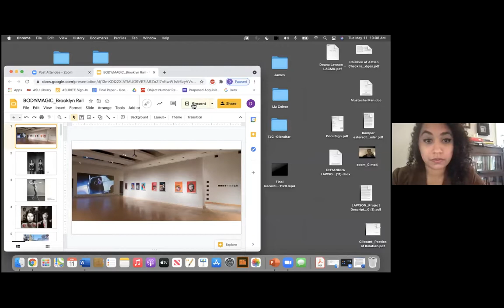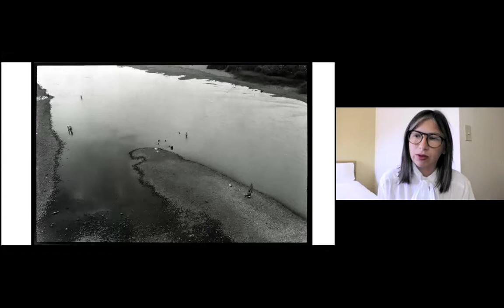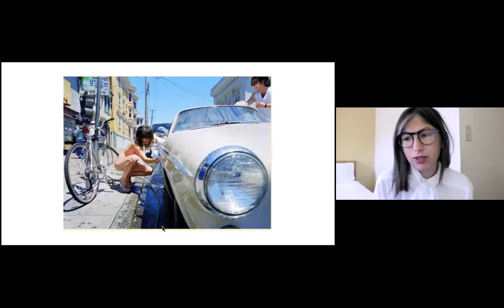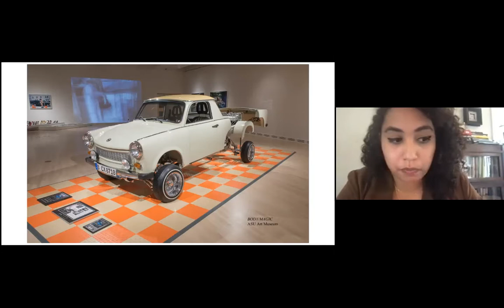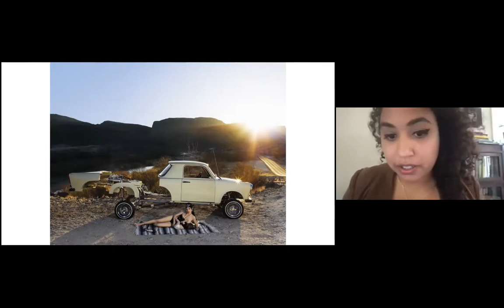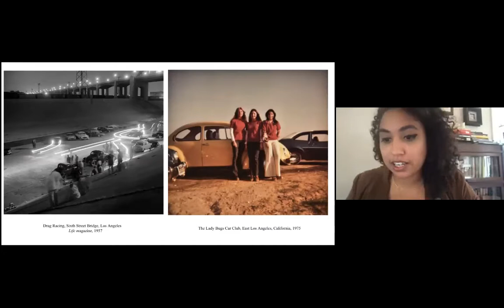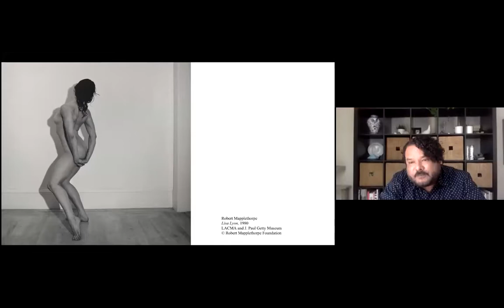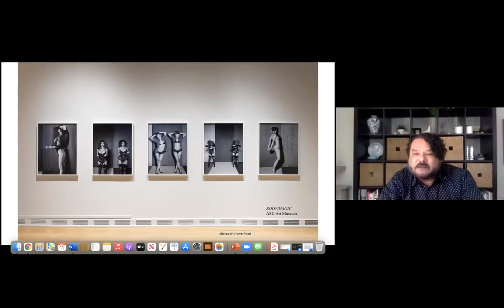NSE #295 | Body/Magic: Liz Cohen & Friends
Liz Cohen, Dhyandra Lawson, Julio César Morales, and Olga Viso discuss Liz Cohen's current exhibition Body/Magic at the ASU Art Museum. We conclude with a poetry reading.

Photographer and performance artist Liz Cohen focuses on the intersections of immigration, industry, labor and women’s representation in popular media. Cohen is best known for her BODYWORK project, in which she simultaneously transformed an East German Trabant into an American El Camino lowrider while inhabiting a new identity herself as a car customizer and bikini model. Through this immersive series, Cohen produced a body of work that challenges American cultural norms as they pertain to the eroticization of the automobile industry as well as the challenging role of women’s bodies in that space. In 2020, Cohen received a Guggenheim Fellowship. She is the subject of a solo exhibition at the Arizona State University Art Museum, Tempe, “Body/Magic: Liz Cohen,” through May 29, 2021.

Curatorial Assistant in the Wallis Annenberg Photography Department at the Los Angeles County Museum of Art, Dhyandra Lawson completed her Master of Arts in Art History through the LACMA-ASU Master’s Fellowship in Art History. She earned a Bachelor of Arts in Visual Art and Art History from Occidental College. Recently, she co-curated Eleanor Antin: Time’s Arrow (2019) and Richard Prince: Untitled (cowboy) (2018). Her research includes contemporary art and photography, as well as contemporary African Diasporic artistic production. Currently, she is preparing the exhibition The Past in Front of Us: Imagining Black Diasporas in the 21st Century, a global consideration of two decades of artistic innovation by Black artists from LACMA’s collection.

Artist, educator, writer, and Senior Curator at the Arizona State University Art Museum, Julio César Morales’ work includes solo exhibitions with Superflex, Suzanne Lacy, Nina Beier, Ivan Argote, Claudia Peña Salinas, Yoshua Okon, Liz Cohen, Koki Tanaka, Jennie C. Jones, Miguel Angel Rios, Pablo Helguera, and many others. His artwork explores labor, migration, and underground economies, and has been shown at the Lyon Biennale, the Istanbul Biennale, the Singapore Biennale, and Prospect 3, among others. The recipient of a 2020 Joan Mitchell Foundation Painters & Sculptors Grant, his art is included in the collections of the Museum of Modern Art, the Los Angeles County Museum of Art, the Kadist Foundation, and others.

Curator, writer, and contemporary art historian Olga Viso is based at Arizona State University’s Herberger Institute for Design and the Arts. Viso was previously the Executive Director of the Walker Art Center in Minneapolis and Director/Curator at the Hirshhorn Museum and Sculpture Garden. She is a scholar of contemporary and Latin American Art, with a focus on the contemporary art of Cuba. Viso advises the ASU Art Museum and collaborates with the Los Angeles County Museum of Art on a master’s degree fellowship program in art history to culturally diversify the museum field. She is currently working on artist monographs on the late Cuban artist Juan Francisco Elso and the multimedia performance artist Coco Fusco.